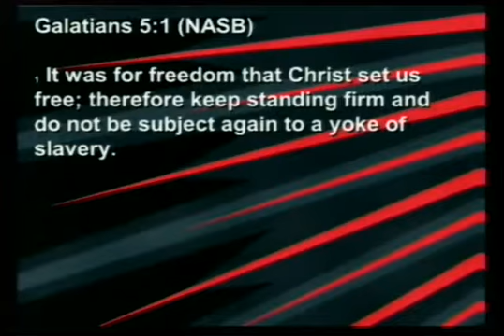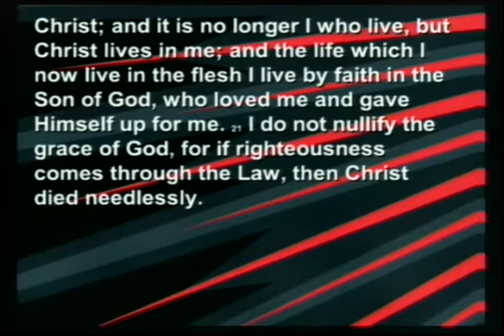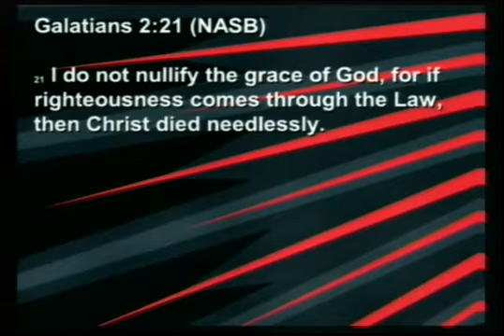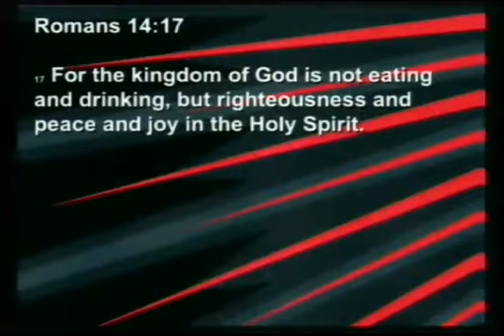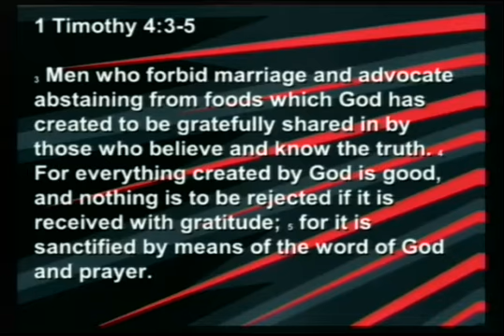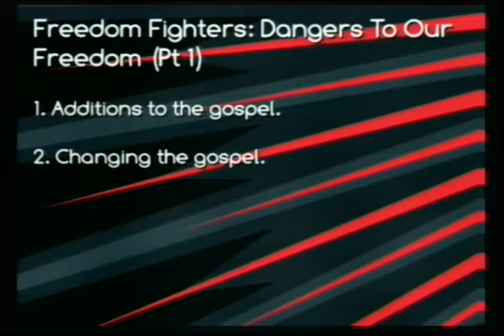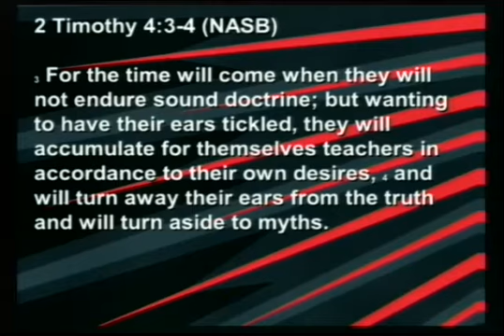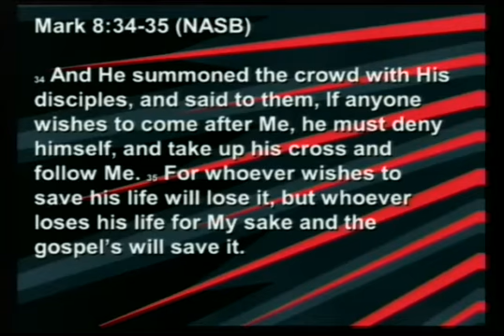Dangers to our Freedom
Speaker: Tom Flaherty